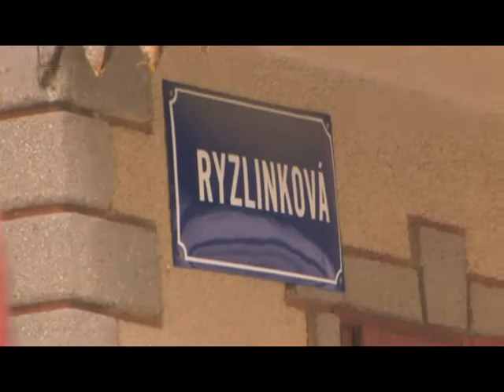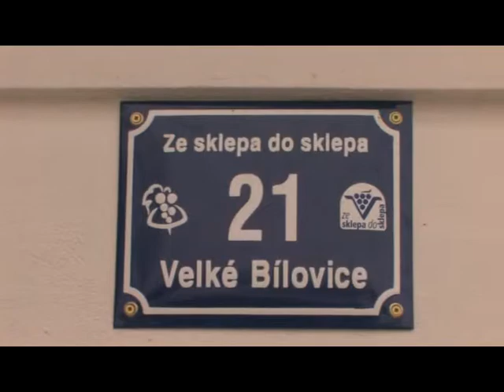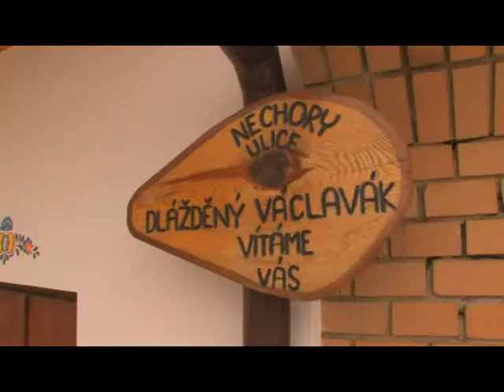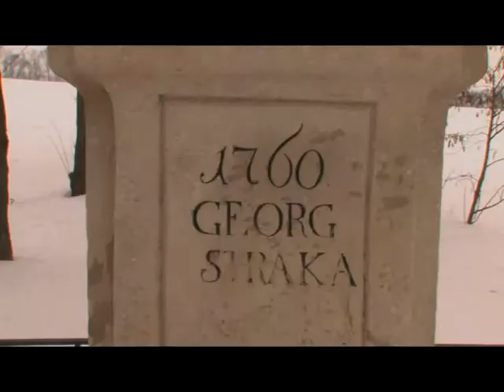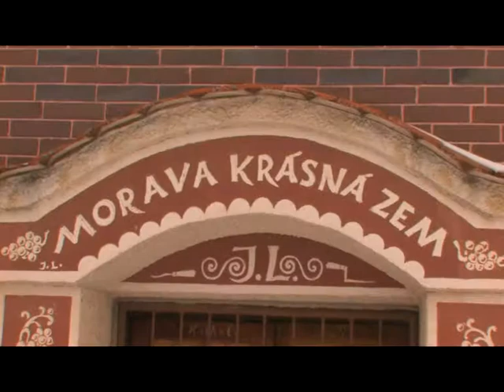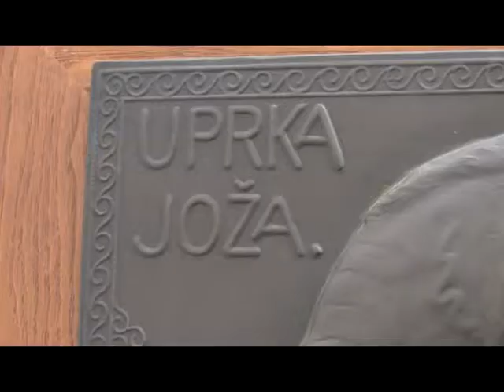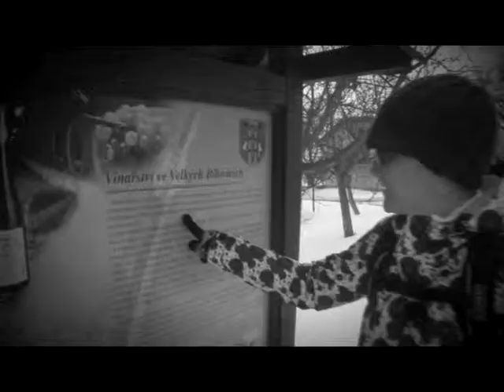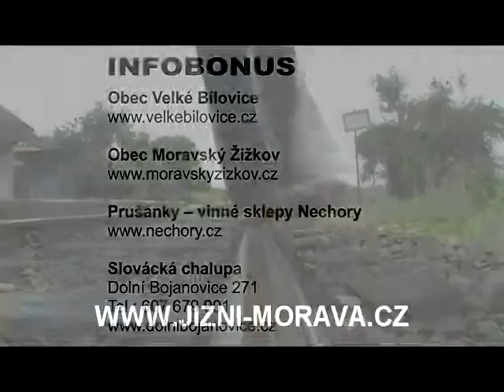17 - Kam jedeš?: Za písničkou na Hodonínsko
Další výlet z dílny RTA nás zavede za foklorem do srdce Slovácka. Začínat budeme ve Velkých Bílovicích, tady ochutnáme místní vínko a projdeme se po nové naučné stezce. V Moravském Žižkově se od dětského folklorního souboru Žižkovjánek naučíme tančit verbuňk. V Prušánkách si projdeme nádhernou sklepní oblast Nechory, kde máte možnost okoštovat pravé domácí víno. V Josefově zkusíme najít poklad a v Dolních Bojanovicích se zaposloucháme do moravské dechovky. Putování za tradicemi zakončíme výstavou obrazů Joži Úprky v hodonínské galerii.